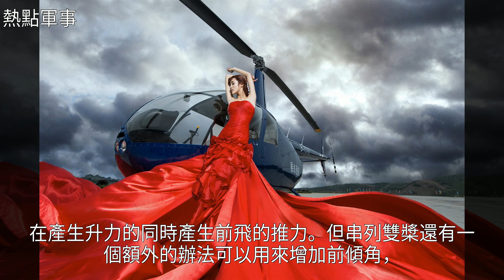中國一直羨慕的美軍直升機，本來都塗上紅色了，但最終卻沒買成！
中國一直羨慕的美軍直升機，本來都塗上紅色了，但最終卻沒買成！中國一直羨慕的美軍直升機，本來都塗上紅色了，但最終卻沒買成！武器 直升機 運輸直升機 陸軍 運輸機